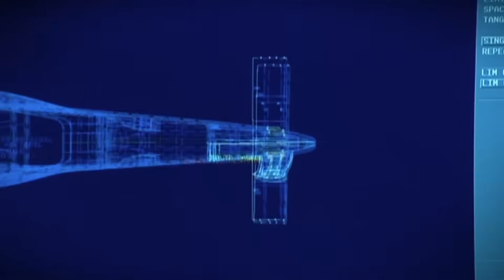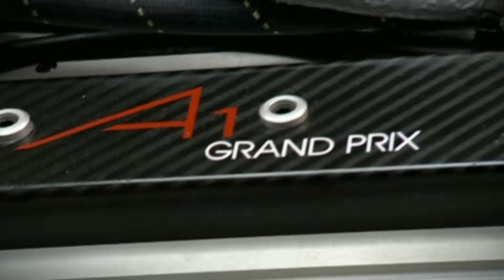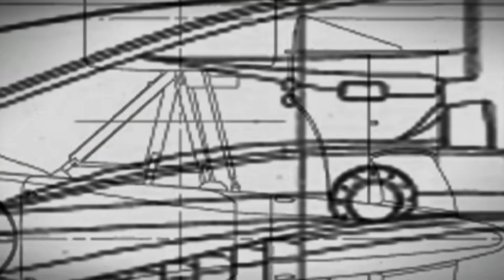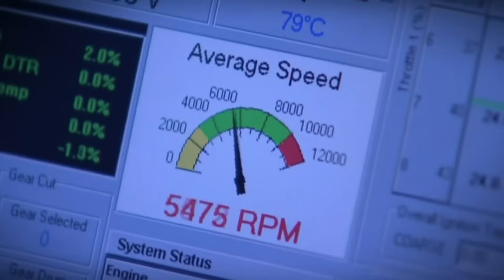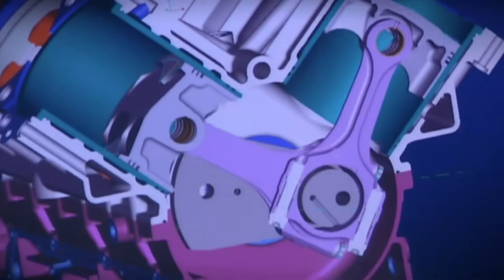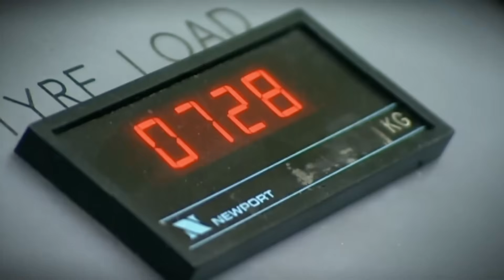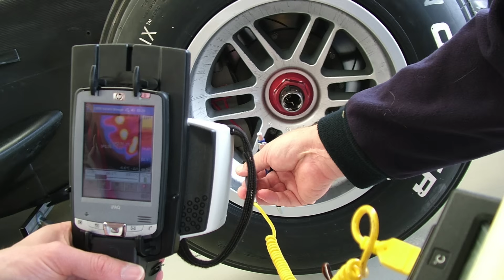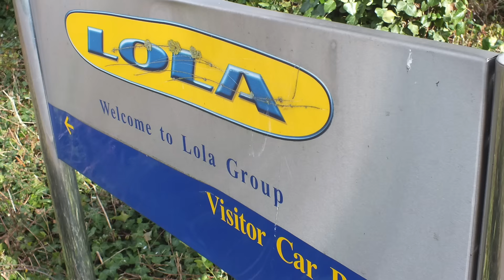A1GP: Lola B05/52 Zytek - Verstappen’s Last Grand Prix car - technical details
This is the wild technical story of a hugely interesting car based on a F3000 chassis and adapted to race in the A1 Grand Prix World Cup of Nations, before being used in Auto GP and Formula Acceleration 1 (FA1). It was driven by some huge names in the sport including Jos Verstappen, Nelson Piquet Jr, Romain Grosjean, Christian Fittipaldi, Patrick Carpentier, James Hinchcliffe, Alexandre Premat, Adrian Sutil, Karun Chandhok, Ralph Firman, Max Papis, Hideki Noda, Graham Rahal, Scott Speed, Willl Power, Ryan Briscoe… and that was just in its first season. Oh it was also Jos Verstappen’s last Grand Prix car and David Hasselhoff features in this video.

00:00 Introduction
01:51 Turning a design into reality
04:36 Zytek ZA348 3.4 V8
06:25 Tyres
06:50 The A1GP car
11:15 The Lola is replaced
12:15 Auto GP
15:20 FA1
17:53 Conclusion
18:16 Auto GP onboard